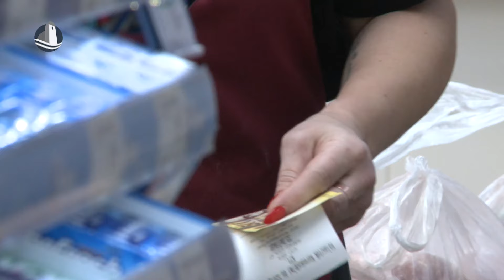Folyamatosan csökken a készpénzfelvételek száma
Egyre többen fizetnek bankkártyával és okos eszközökkel, míg a készpénzfelvételek száma csökken - derül ki az Magyar Nemzeti Bank statisztikájából. Az elemzés szerint az előző év azonos időszakához képest 2023 harmadik negyedévében a bankkártyás vásárlások 12,2 százalékkal nőttek. Emellett pedig a vásárlások értéke is nőtt, csaknem 20%-kal.